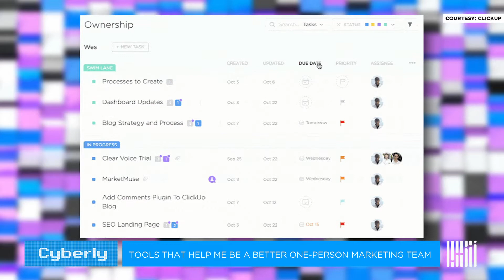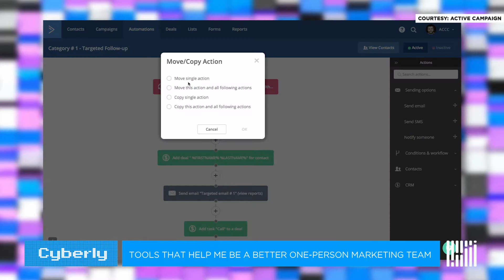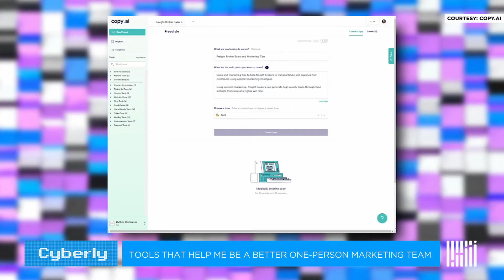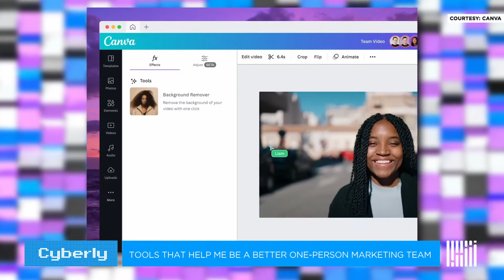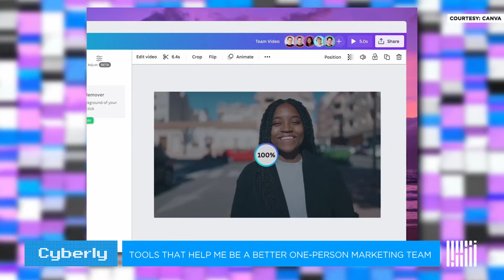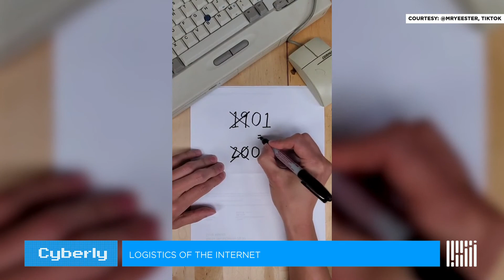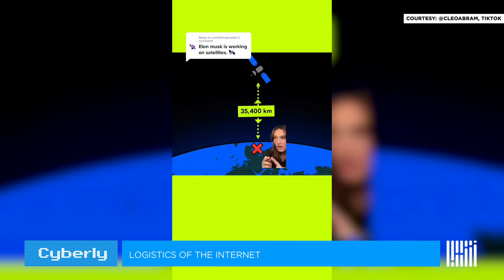One-Person Marketing Tips, Transformer Shortage, and Logistics of the Internet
As a one-person marketing team for more than a decade, I’ve tried a lot of software and tools that were supposed to change my life. But after a lot of time and money spent on tools that didn’t live up to their promise, I’m breaking down my tried and tested tools that could hopefully save you from that time and money wasted.

Also in today’s show:

→Michelle LeBlanc is highlighting the good marketing strategies she sees freight companies creating
→Nick Klein on the supply chain challenges of shipping transformers that power our electrical grid
→The logistics of the internet (which involves some of the same methods used hundreds of years ago!)

Hosted by Blythe Brumleve, Cyberly appears live every Thursday at 2pm ET on Freightwaves TV and replayed in your podcast app of choice.